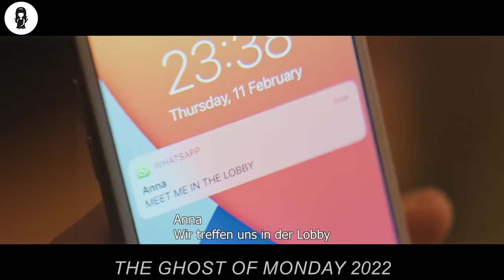In 2035, Earth's Time Moves 100x Faster, Causing People To Age One Year In Just 10 Mins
A group of US film-makers who travel to Cyprus to film a documentary in the tragically famous Hotel Gula - a once popular resort where more than 100 people died in mysterious circumstances. What begins as just another day at the office will eventually turn into a terrifying journey into the unknown.